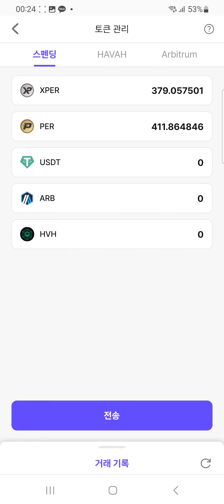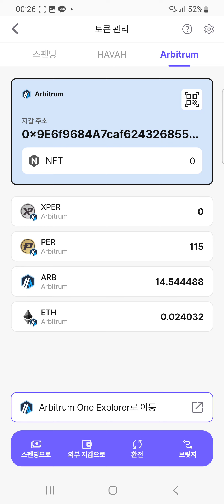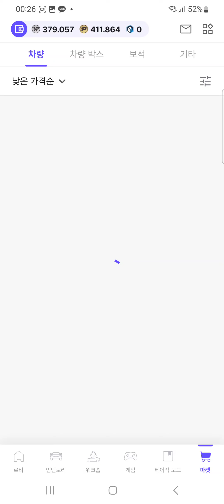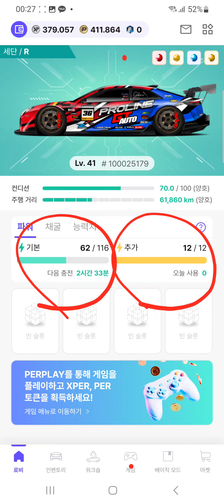퍼플레이 시작법